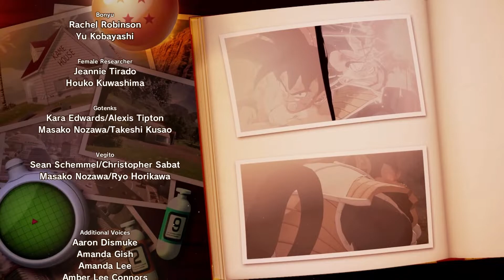Thank You Dragon Balls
This game was so much fun to play through